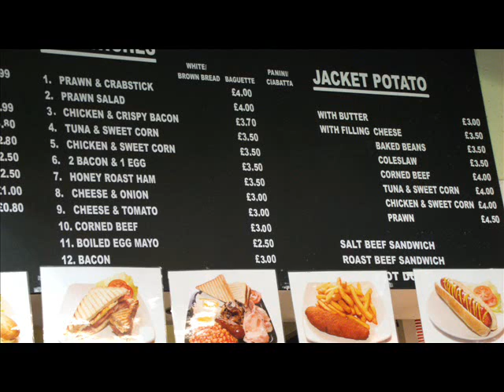London~Bits & Pieces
Bits and pieces of my trip to London. Traveling down Bayswater and Oxford Roads, Piccadilly Circus, Leicester Square, Covent Garden to the Birdcage and the Mall